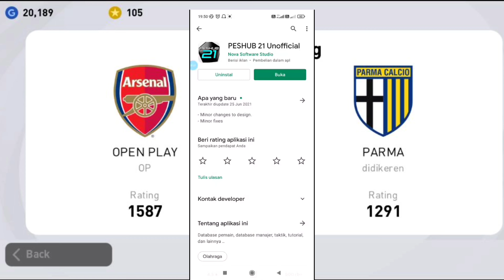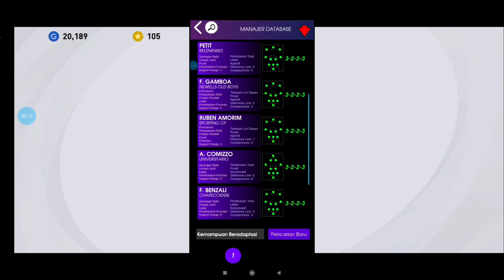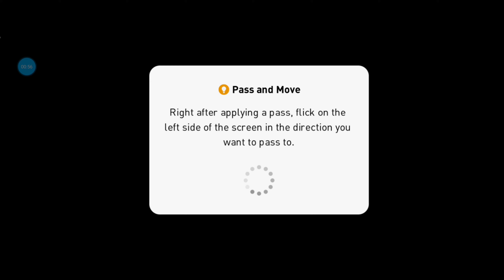Review Manager PES 2021 Mobile terbaik 3223 PES || Rekomendasi untuk rating Online 1500 - 1800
Rekomendasi manager PES 2021 Mobile,

Dengan formasi 3223 terbaik digunakan untuk push rating online, disini kita akan membahas kelebihan dan kekurangan manager 3223.

Sebelumnya jika teman teman kebingungan mencari nama manager 3223, kalian bisa download aplikasi PESHUB21 di playstore - aplikasi database pes 2021 mobile salah satunya database manager.

Disini tentunya kita jelaskan disertai animasi agar lebih memahami apa yang ingin kami sampaikan,

Yukkk kita bahas momen momen baguss di game, jangan di skip gaess agar tidak ketinggalan momen" tersebut.

ini adalah manager pes 2021 mobile terbaik , cocok digunakan untuk menyerang dan bertahan yang solid.